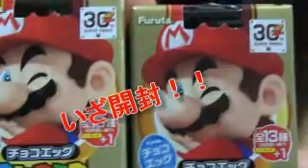スーパーマリオ３０周年チョコエッグ開封～chocolate egg opening a letter~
今回は個数を減らしてコンプリートを目指しました！
前回の動画は下記リンクからどうぞ。